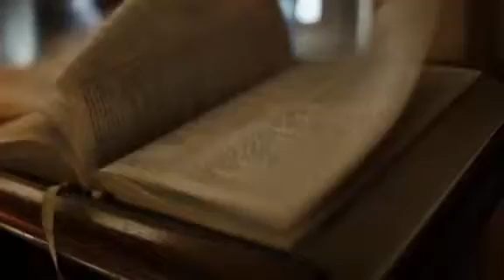El Exorcista - Temporada 2x01 Latino(mega)👇🏼